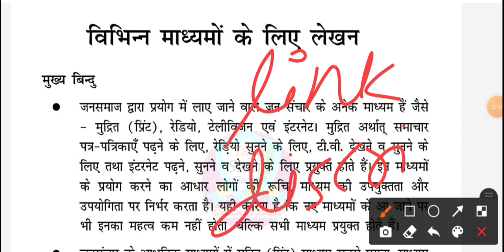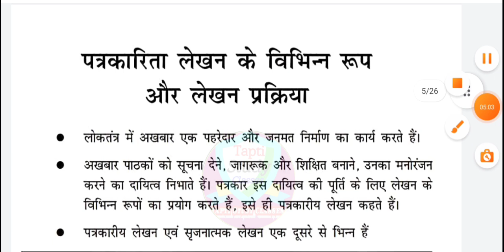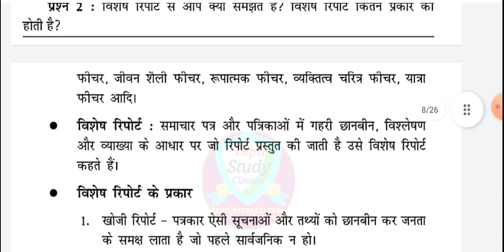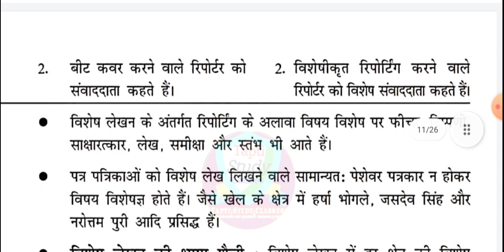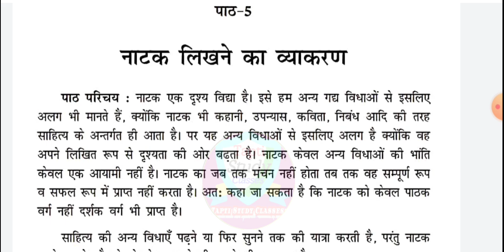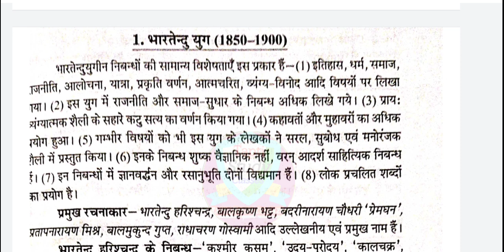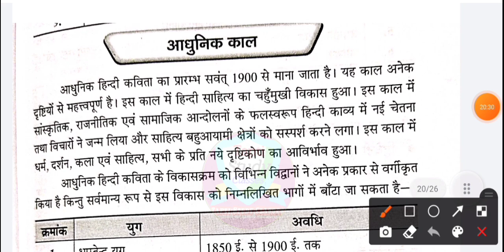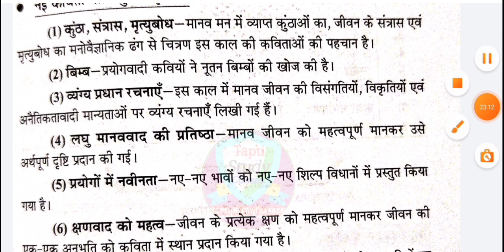12th hindi abhivyakti aur madhyam important|12वी हिन्दी अभिव्यक्ति और माध्यम महत्वपूर्ण प्रश्न उत्तर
12th hindi abhivyakti aur madhyam important|12वी हिन्दी अभिव्यक्ति और माध्यम महत्वपूर्ण प्रश्न उत्तर